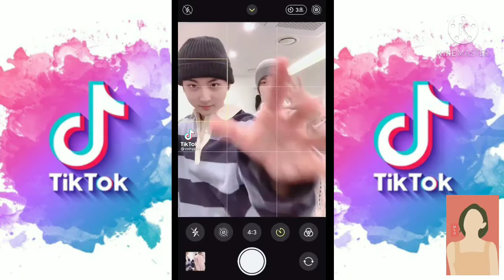Enhypen Dance Compilation TikTok Compilation 2021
Tiktok latest dance challenge 2021
Tiktok latest 2020
Ultimate dance COMPILATION 2021
Tiktok trending